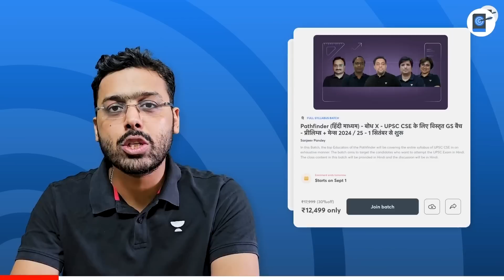जानिए अनकही UPSC की बातें | Beyond the Books | Knowledge Fight Ep3 | Mahipal, Anirudh & Kinjal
Unacademy Learner App Benefits:

1. Learn from your favourite teacher
2. Dedicated DOUBT sessions
3. One Subscription, Unlimited Access
4. Real-time interaction with Teachers
5. You can ask doubts in a live class
6. Limited students
7. Download the videos & watch offline